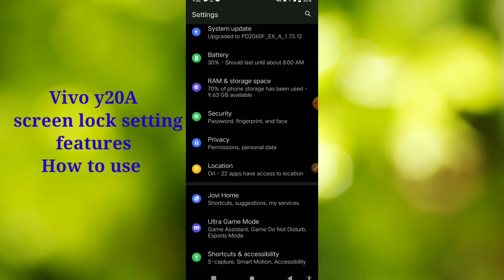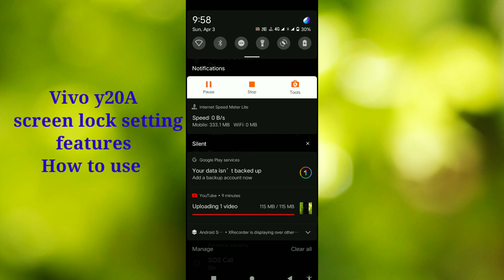vivo y20A screen lock setting tips and tricks